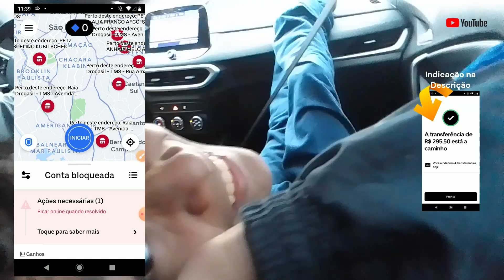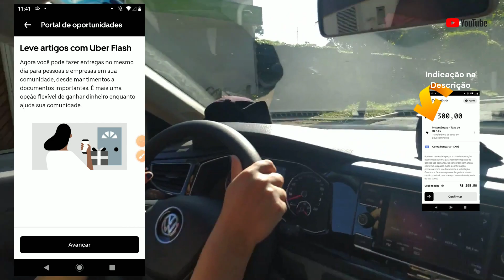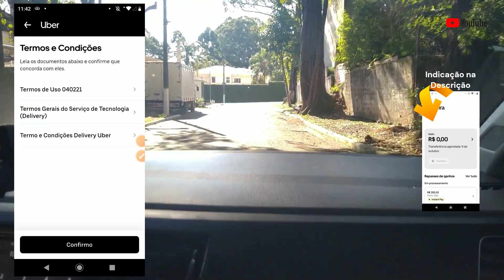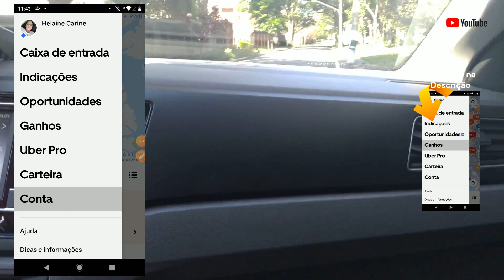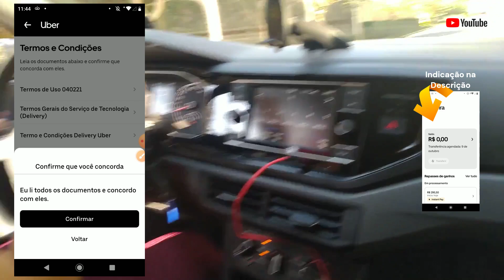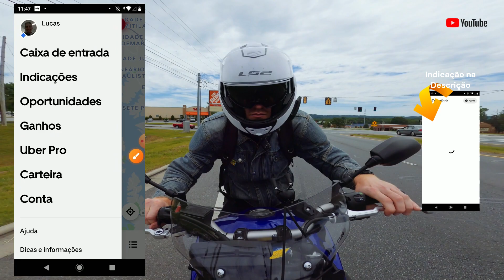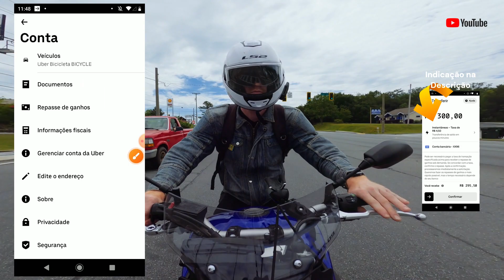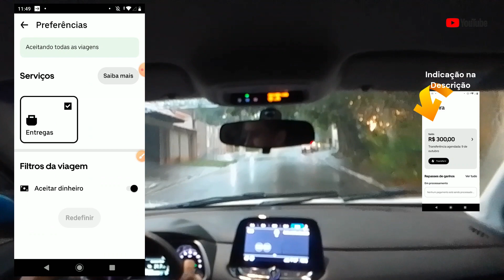Como desbloquear conta Uber Flach.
Neste vídeo, vamos revelar todos os passos e dicas possíveis para desbloquear sua conta Uber Flach de forma rápida e eficaz. Se você está enfrentando problemas com o bloqueio de sua conta e deseja recuperar o acesso aos serviços da Uber Flach, este guia completo é para você! Vamos abordar as soluções, os processos e as melhores práticas para superar qualquer bloqueio e voltar a usar a plataforma sem complicações. Não se esqueça de deixar seus comentários e compartilhar suas experiências abaixo com a hashtag UberFlach DesbloqueioContaUber. Juntos, vamos resolver esse problema e retomar suas viagens tranquilas! 🚗💨

Atenciosamente:
Lucas Nacre